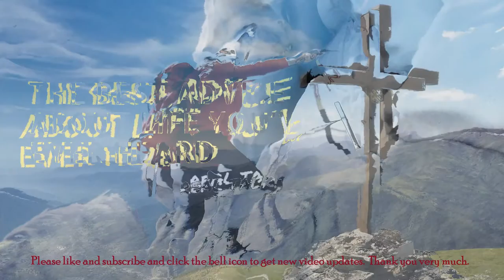THE BEST ADVICE ABOUT LIFE YOU'VE EVER HEARD (Dandapani Motivational Talk)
I just want to share, motivate and inspire!
Speaker: Dandapani
All credit for this speech goes to Dandapani.
Copyright:
I make these videos with the intention of educating others in a motivational/inspirational form.  My understanding is that it is in correlation to Fair Right Use, however, given that it is open to interpretation, if any owners of the content clips would like me to remove the video, I have no problem with that and will do so as quick as possible.